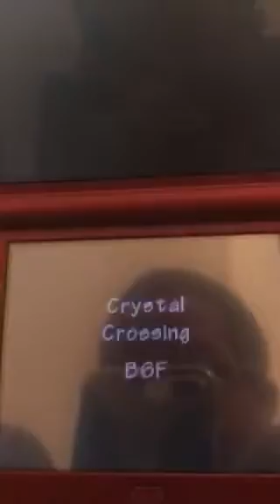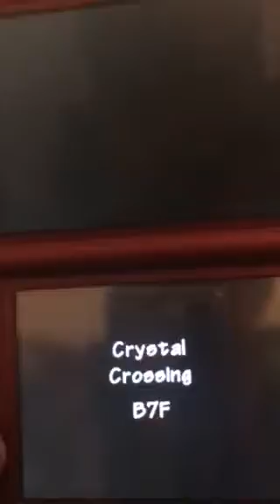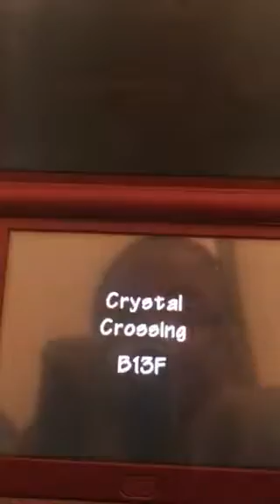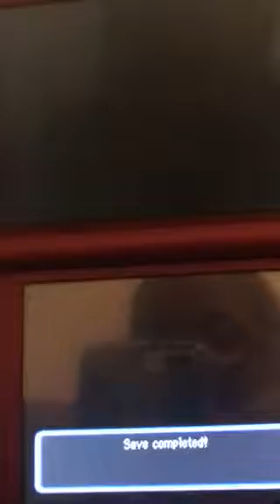Pokémon Mystery Dungeon Explores Of Sky Walkthrough Part 35 The Last Time Gear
We were able to stop Grovyle from getting the last Time Gear but for how long and can we keep it up